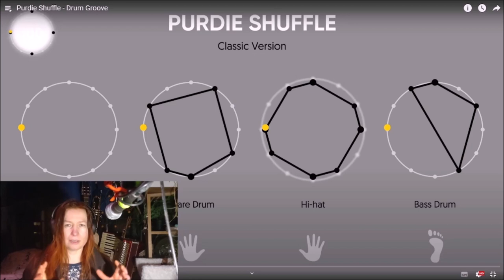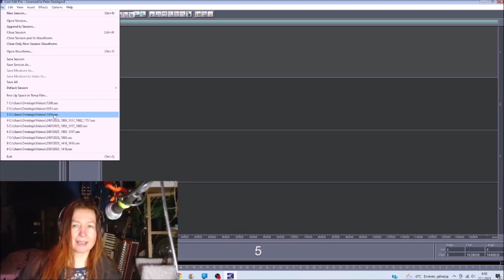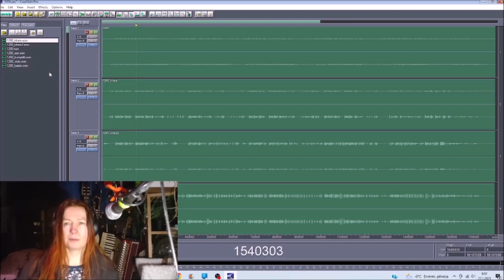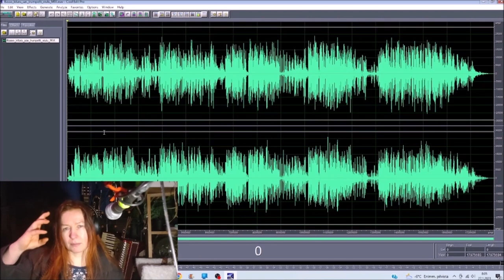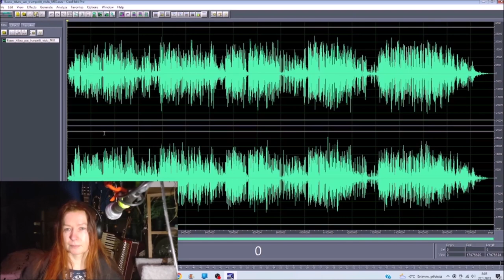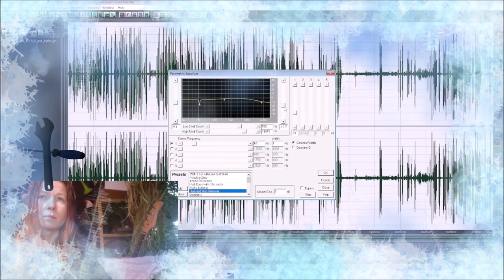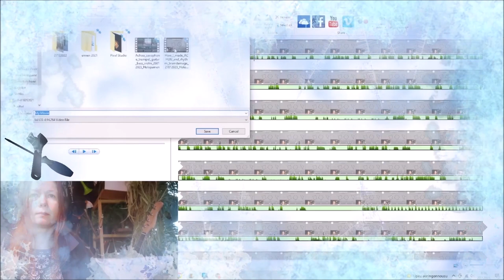How I made ACHUU and rhythm braindamage 27012023 Holopainen edit